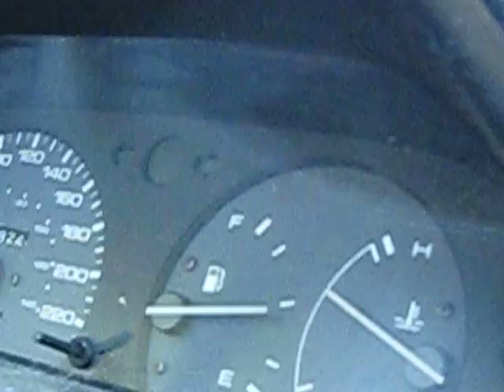lost finding our way home part 4